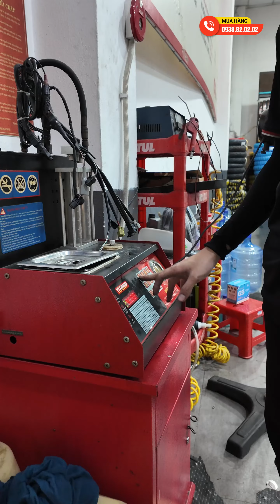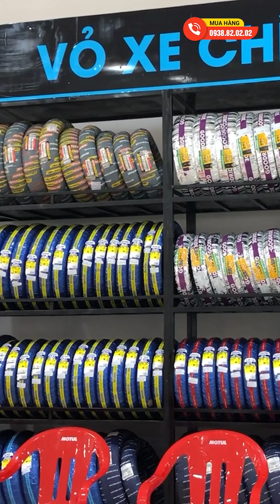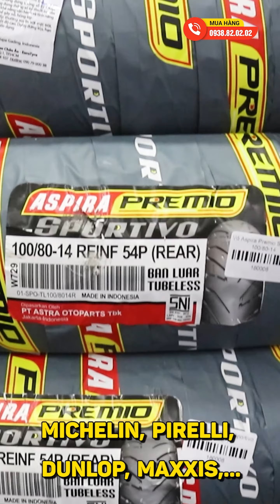Sao không nhận bảo dưỡng Future Fi???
SHOP2BANH CHUYÊN BẢO DƯỠNG XE MÁY UY TÍN
- Bắt đúng bệnh, thay đúng đồ, phụ tùng chính hãng
- Giữ lại linh kiện còn dùng tốt để tiết kiệm cho khách
- Giúp xe luôn bền bỉ, êm ái trên mọi hành trình
- Nhẹ ga, không rung giật lại tiết kiệm xăng
🎉Để tiết kiệm hơn bạn nên dùng Combo Bảo Dưỡng
🔖Đang giảm giá 50% (Từ T2 – T6)
* Bạn có thể tham khảo chi tiết tại đây👇
Shop2banh.vn - Phụ tùng & Đồ chơi xe máy:
☎Quận 7: 845 Huỳnh Tấn Phát, P.Phú Thuận, HCM
☎ Quận 8: 53 Liên Tỉnh 5, P.5, HCM
☎ Quận Bình Thạnh: 346 Ung Văn Khiêm, P.25, HCM
☎ Quận 4: 359A Tôn Đản, P.15, HCM
☎ Gò Vấp: 687 Phan Văn Trị, P.7, HCM
☎ Quận 10: 415 Tô Hiến Thành, P.14
☎ Quận 9: 61A Đỗ Xuân Hợp, P.Phước Long B
☎ Hóc Môn: 36/6 Phan Văn Hớn, Bà Điểm
☎ Q.Bình Tân: 621 Tỉnh Lộ 10, P.Bình Trị Đông B
☎ Q.Thủ Đức: 1007 Kha Vạn Cân, P.Linh Tây, HCM
☎ Q.Tân Bình: 457 Hoàng Văn Thụ, P.4, HCM
☎ Q.Tân Phú: 309 Vườn Lài, P.Phú Thọ Hòa, HCM
☎ Q.Bình Thạnh: 56 Nguyễn Văn Đậu, P.6, HCM
☎ Q.Gò Vấp: 557 Lê Văn Thọ, P.14, HCM
☎ Quận 11: 83 Hàn Hải Nguyên, P.16, HCM
☎ Quận 7: 845 Trần Xuân Soạn, P.Tân Hưng, HCM
☎ Bình Dương: 19 Đại Lộ Bình Dương, P.Lái Thiêu, TP.Thuận An
☎ TP.Biên Hoà: 313 Đồng Khởi, P.Tân Mai
- Shop Phụ tùng đồ chơi xe: Shop2banh.vn
- Diễn đàn xe máy Việt Nam: 2banh.vn
- Thông tin giá xe máy Việt Nam: Giaxe.2banh.vn